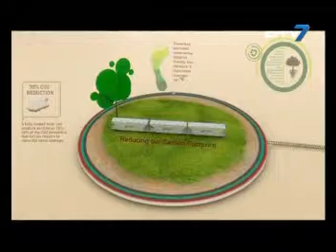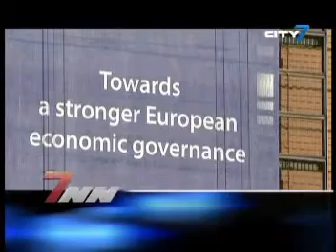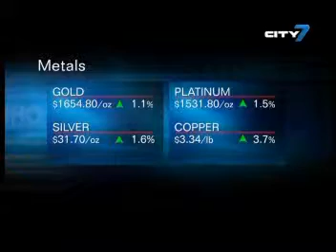City 7TV- 7 National News- 24 October 2011 -UAE & Business News